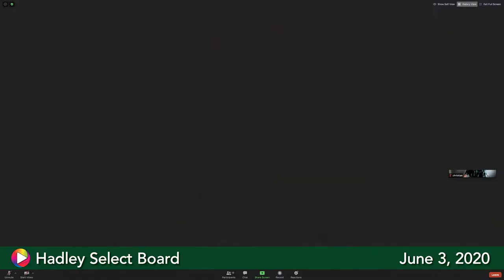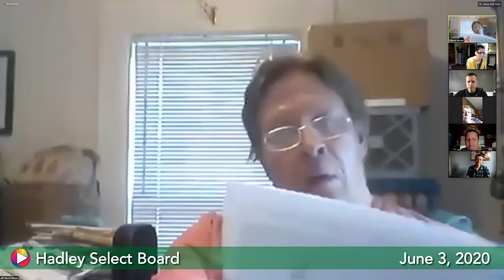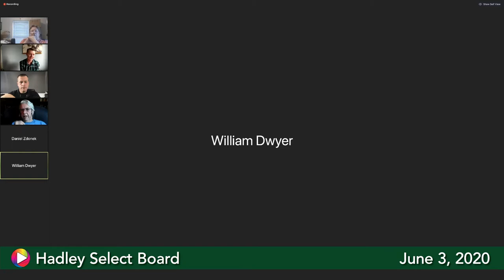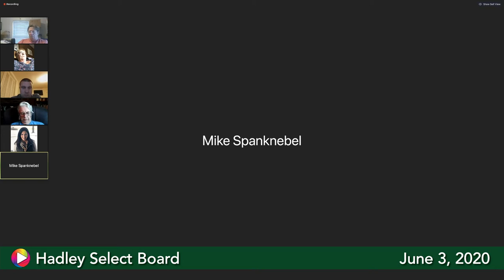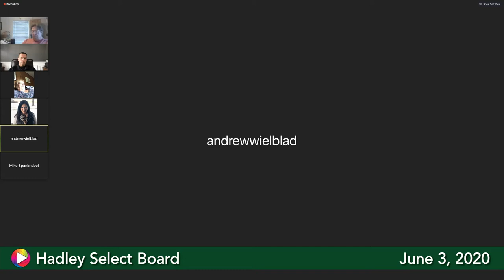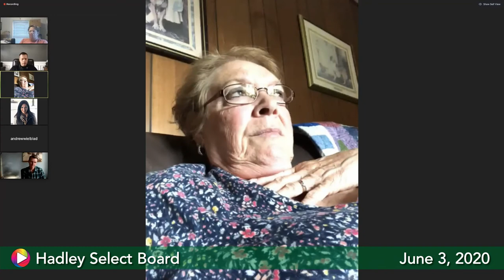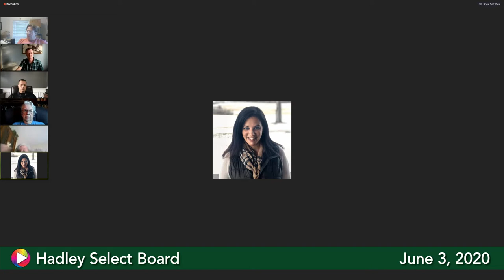Select Board, June 3, 2020